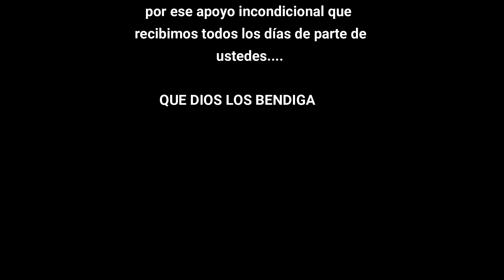Así fue como finalizó la reparación de la lancha del Capitán Churela Parte 2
Te invitamos a ser parte de todas nuestras aventuras de pesca en el mar, acompáñanos y disfruta del día a día de los pescadores en la costa salvadoreña.